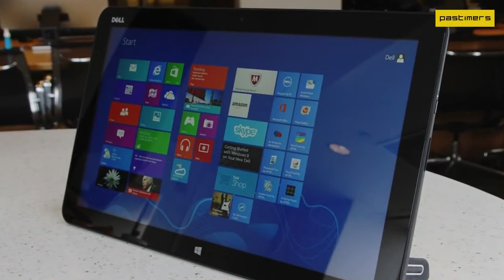Dell XPS 18 All In One 18 Windows Tablet Hands on Review 2